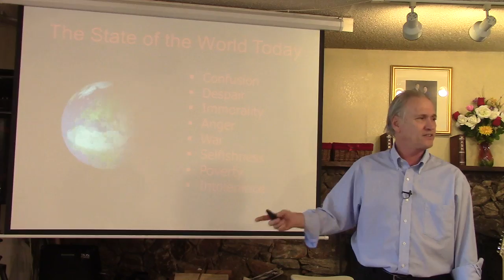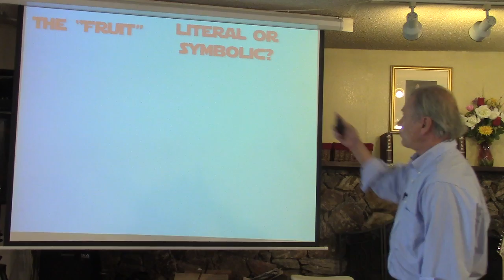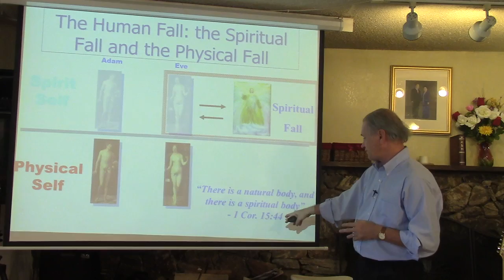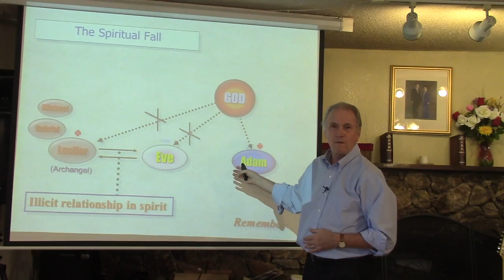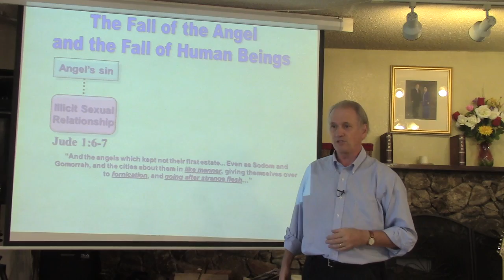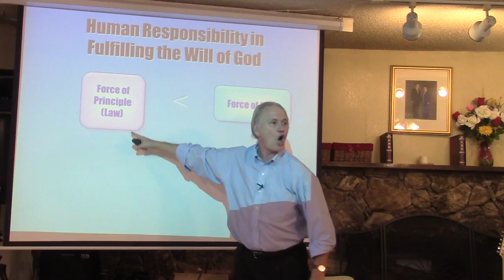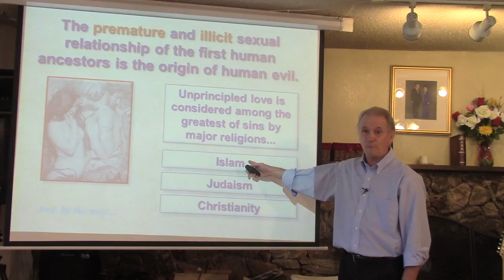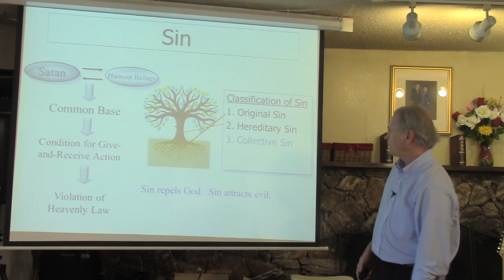Divine Principle - John Kenny - The Fall of Man Part 1 of 2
Very sorry, but the sound is only on one channel.  Hang with it, though.  This is amazing content.